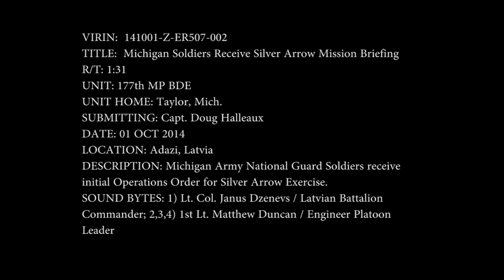Michigan Soldiers Receive Silver Arrow Operation Orders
Michigan Army National Guard Soldiers receive initial Operations Order for Silver Arrow Exercise.